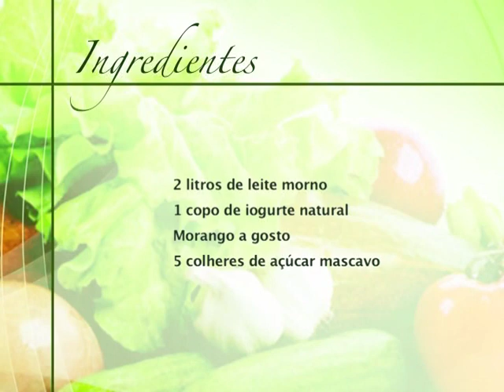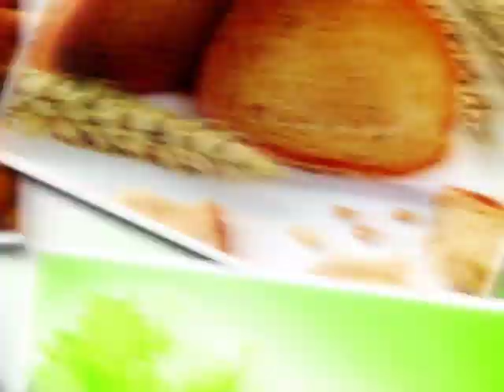5 Como fazer iogurte natural